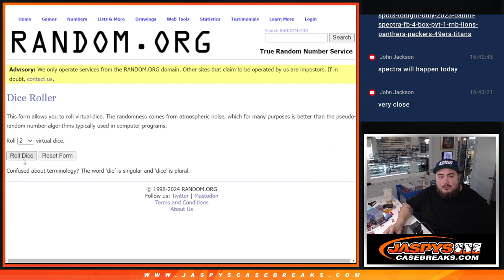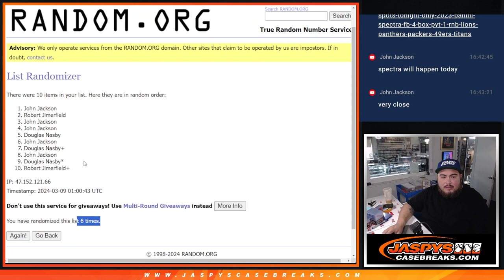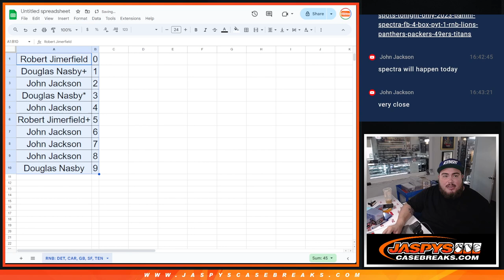F. 3/8/24 - 2023 PANINI SPECTRA FB 4-BOX PYT #1 RNB - LIONS PANTHERS PACKERS 49ERS TITANS